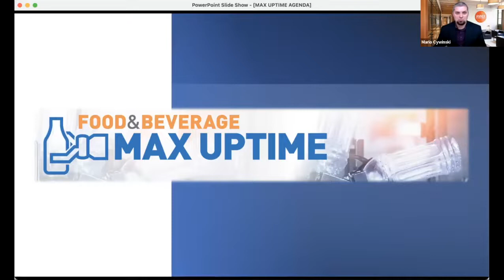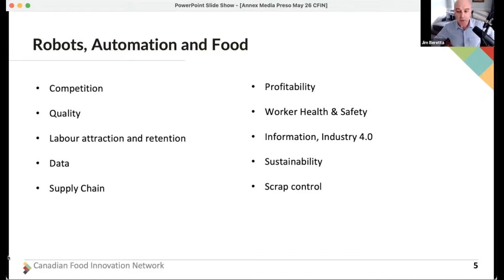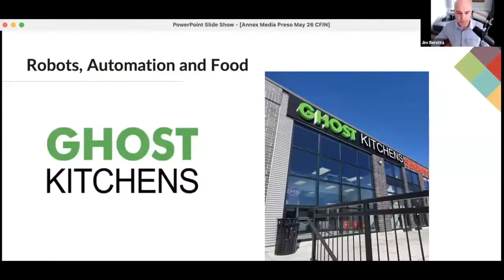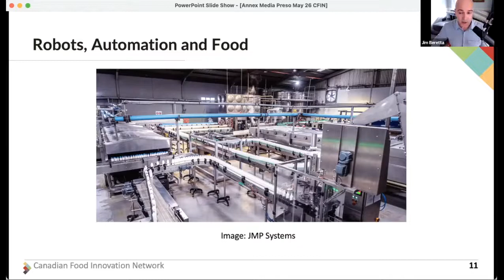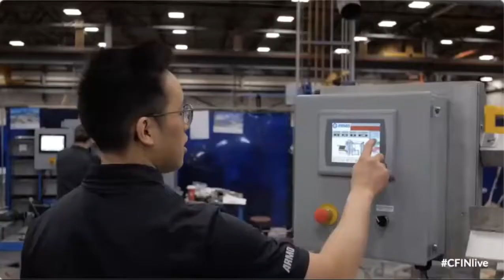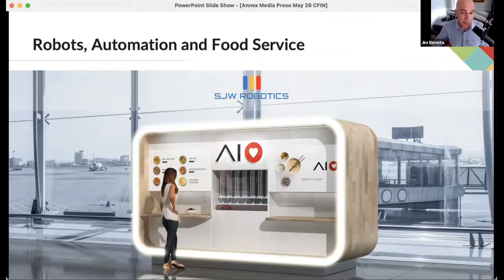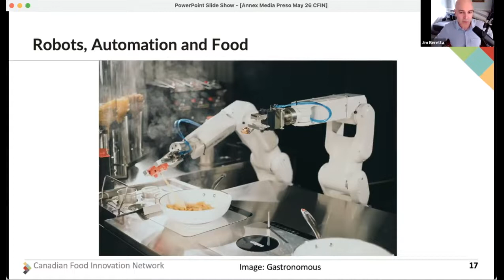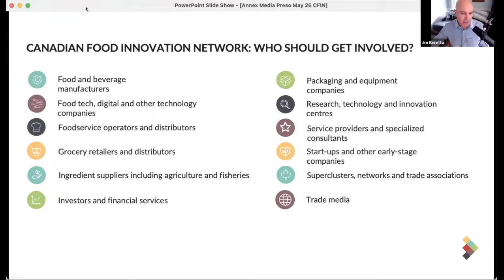3 How Robotics is Changing Food